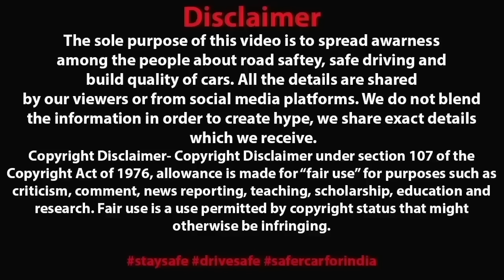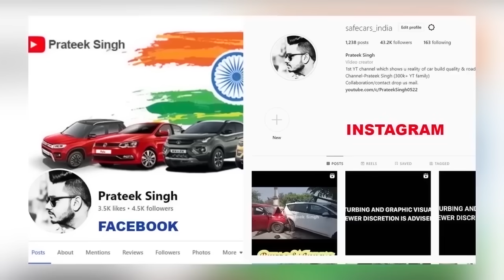YOUTUBER'S MAHINDRA SCORPIO N CRASHED 🥵 RASH DRIVING OR SOMETHING ELESE ?